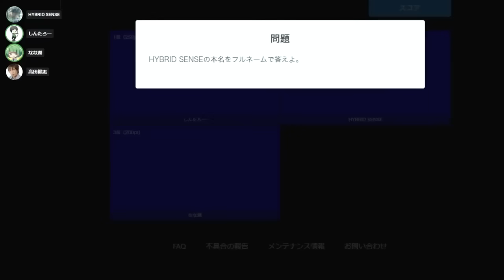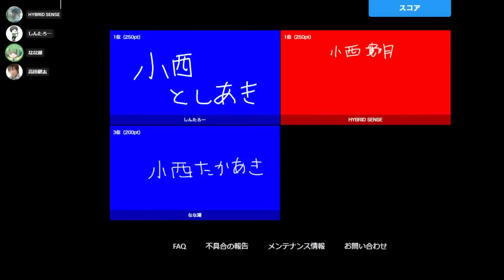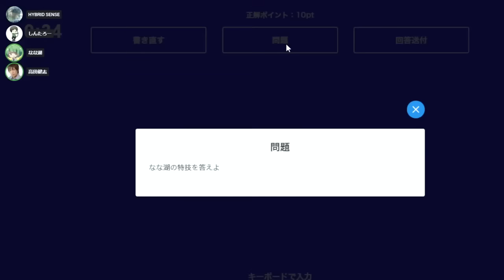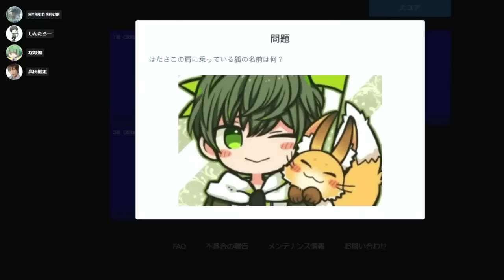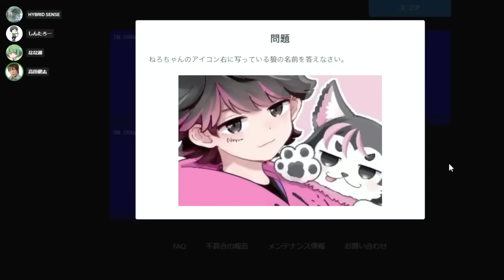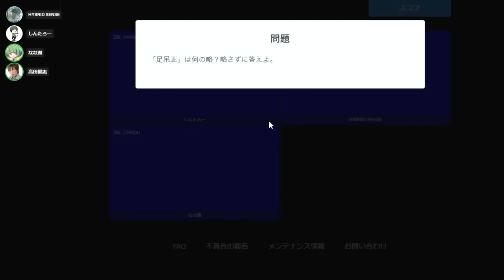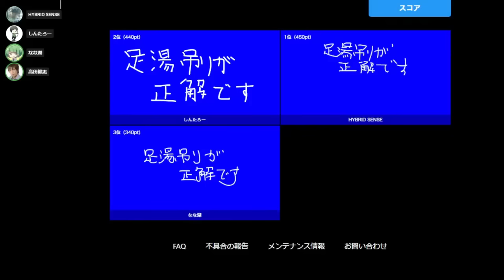高田村クイズに挑む高田村メンバー【ラウンジ】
アーカイブはコチラ